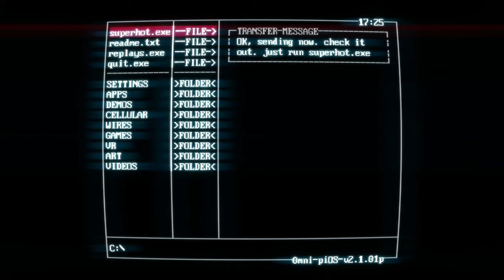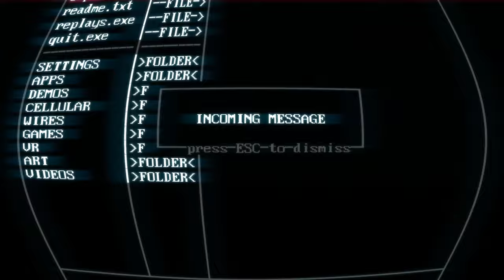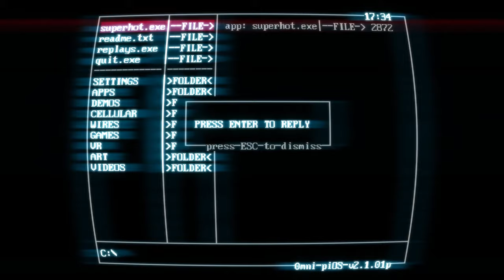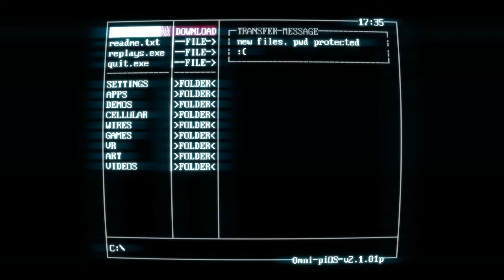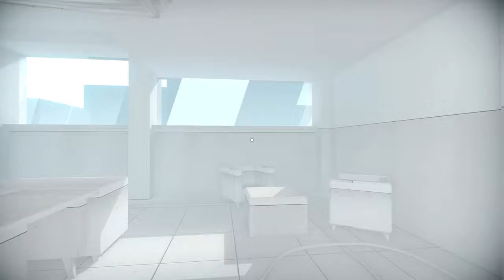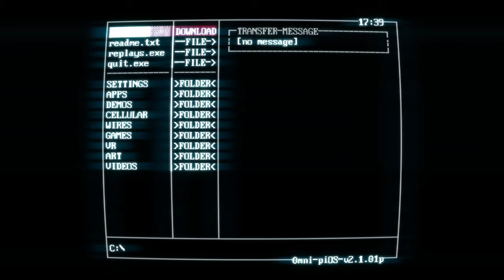Commentary Free Superhot Gameplay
Commentary and watermark free gameplay. Feel free to use for your projects in a transformative way, shout-outs are appreciated.